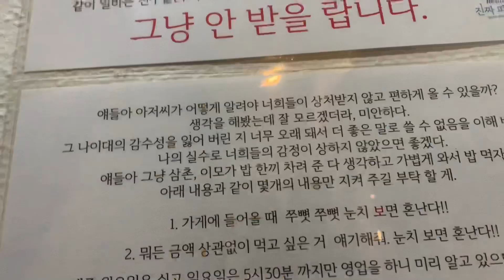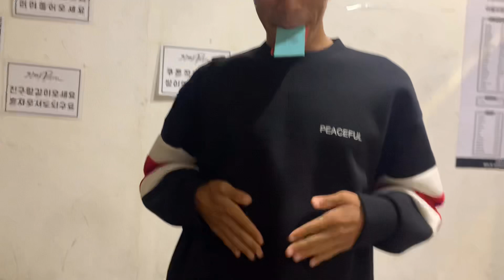진짜 자전거 덕후라면 이정도는..? 진짜파스타 도전 먹방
잘먹고 잘타는 것이 동호인의 행복~!
일반 메뉴도 너무 많아서 배 터지는줄 알았어요ㅋㅋ
사장님 친절! 맛도 넘 좋네용